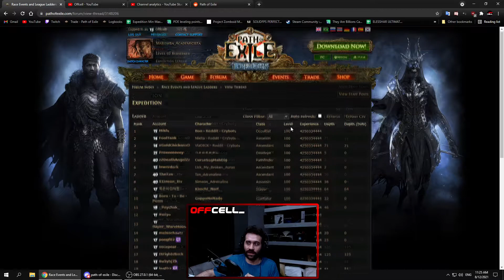Tudo que você precisa saber, sobre a entrevista do Chris Wilson no Baeclast!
Hoje trago para vocês um resumão da entrevista que o Chris Wilson deu para o pessoal do podcast Baeclast, trazendo tudo que você precisa saber sobre o presente e futuro do Path of Exile!
Click▼

Não se esqueça de seguir o meu stream, se quiser ver mais eu estou ao vivo de Segunda a Sábado as 14 horas!!

Path of Exile Expedition